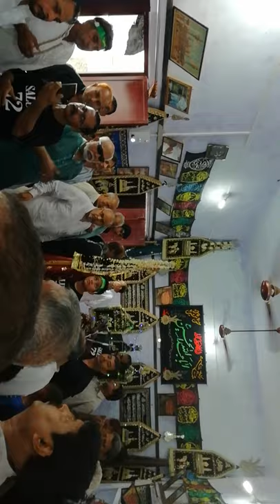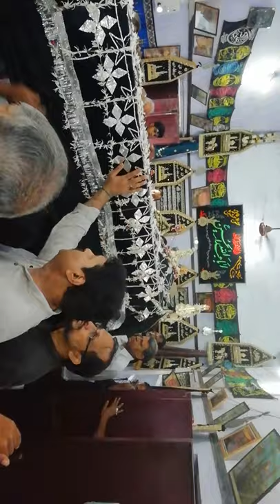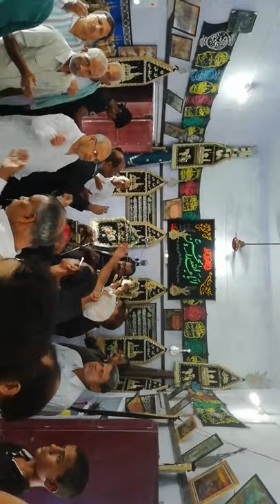Nonahra azadari 2018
7th muharram